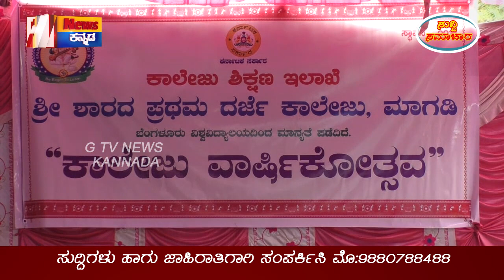ಮಾಗಡಿ ಪಟ್ಟಣದ ಶ್ರೀ ಶಾರದ ಪ್ರಥಮ ಧರ್ಜೆ ಕಾಲೇಜಿನಲ್ಲಿ ಕಾಲೇಜು ವಾರ್ಷಿಕೋತ್ಸವ ಕಾರ್ಯಕ್ರಮ ನಡೆಯಿತು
ಮಾಗಡಿ ಪಟ್ಟಣದ ಶ್ರೀ ಶಾರದ ಪ್ರಥಮ ಧರ್ಜೆ ಕಾಲೇಜಿನಲ್ಲಿ ಕಾಲೇಜು ವಾರ್ಷಿಕೋತ್ಸವ ಕಾರ್ಯಕ್ರಮವನ್ನು ಶಾಸಕ ಎ.ಮಂಜುನಾಥ್‌, ಪುಸಭಾ ಅಧ್ಯಕ್ಷೆ ವಿಜಯಾರೂಪೇಶ್‌ ರವರುಗಳು ದೀಪಬೆಳಗಿಸಿ ಕಾರ್ಯಕ್ರಮಕ್ಕೆ ಚಾಲನೆ ನೀಡಿದರು. ನಂತರ ಕಾಲೇಜಿನ ವಿದ್ಯಾರ್ಥಿ ವಿದ್ಯಾರ್ಥಿನಿಯರು ಹಾಡುಗಳನ್ನು ಹೇಳಿ ರ‍್ಯಾಂಪ್‌ ವಾಕ್‌ ಮಾಡಿದರು.